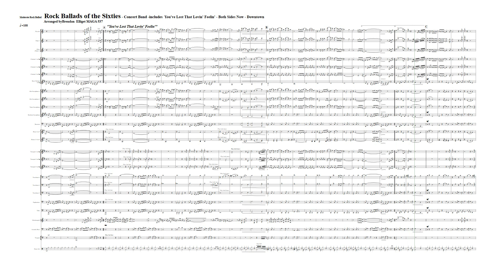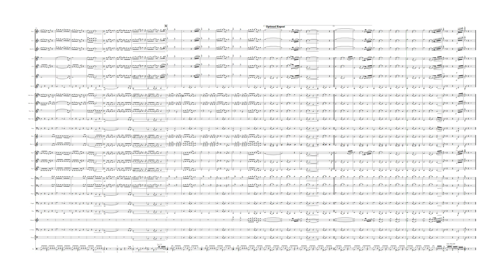Rock Ballads of the Sixties Concert Band Aug 2023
This a medley for Concert Band of:

"You've Lost That Lovin' Feelin'"
 by Phil Spector, Barry Mann, and Cynthia Weil

Words and Music by Joni Mitchell

Arranged by Brendan  Elliget MAGA 537
PM for details...